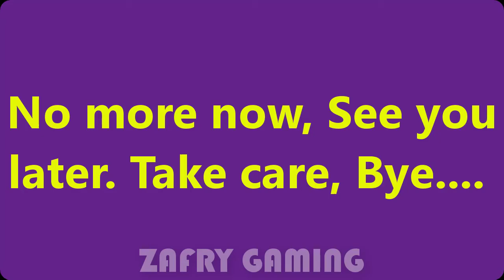Enjoyable Army Car Racing | US Army Mega Ramp 2020 | Android Games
Hi Guys My Passion is Video Games and I'm also addicted to playing games So you can see Here Everyday most Exciting & Extreme Videos Games with Game play in this Channel

🔳Commentary by Tarif Zafry

🔳GAME INFO: Us army games motivate players who love to become part of innovative stunt thrill through the open ended platform of mega ramp stunts 3d where they have much more to relish and enjoy. Enroll yourself in car stunts game 2020 as promising young player and start driving on impossible tracks which are more sensational than deadly tracks. Enter into vast ocean of mega ramp car games in which you have multipurpose ramp car stunts and speed stunts with special orientation of military driving.
Drive US army car, truck and bus on sky ramp with command and authority and make grand show of all your natural driving instincts to verify internal driving aptitudes. Deal with car ramp racing stunts with full authority and show your driving class by making quick and accurate moves during the organized presentation of mega ramp car stunts. This presentation of real car stunts games is with small size and you can learn real ways army truck driving by completing all levels of gt impossible car stunt.

🔳ABOUT THE GAME : Player has luxury to download and install this new form of ramp racing stunts with just a little click on download and install icon and vast island of car racing stunts will automatically unfold before your android screens. This recently tuned production of mega ramp games new free is compatible to all kinds of android devices and you can enjoy unending stunt drama live on your phones and tabs. Prove yourself real stunt warier by competing with all challengers of extreme impossible stunts tracks.
Us Army Mega Ramp 2020 features:
• Just this minute developed us army mega ramp 3d game.
• Awe-inspiring high definition graphical presentation.
• Levelheaded game environments to choose from.
• Extensive list of amazing and interesting game levels.
• Trouble-free, smooth and player friendly game controls.
• Addictive game’s play for better game understanding.
• Identical, toning and harmonizing sound effects.
• Rousing game missions with fun and entertainment.
Install this post modern presentation of one of the best stunt car games on new era by developing new career as professional US army mega ramp car stunt master of impossible car stunts games. Write to us if you have any suggestion, query or issue relating to this app please.

Channel Features:
🔳 Mobile Games
🔳 Gameplay Trailer
🔳 Walk through
🔳 New Android and IOS Games

Video Title: Enjoyable Army Car Racing | US Army Mega Ramp 2020 | Android Game

I'm Trying to Bring You The Best Games I Do Upload New Videos of Best Popular Games Everyday in My Channel

✦ ✦ ✦ Don’t miss get next update video✦ ✦ ✦